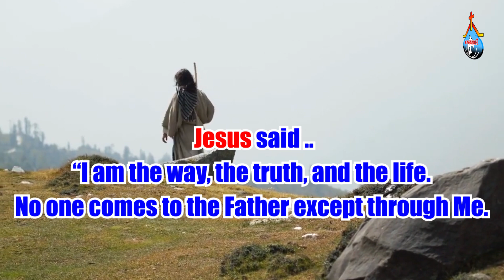Hosanna Ministries, Tenali, Daily God’s Word *07 06 2023*